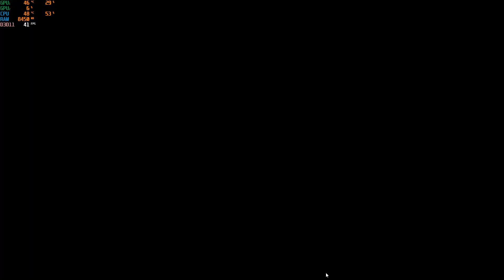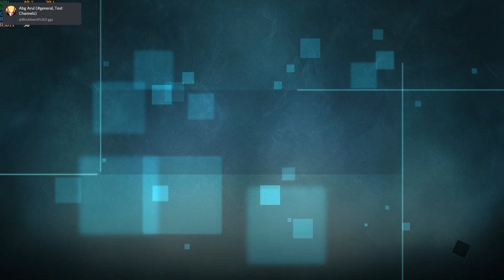Jump Force - Laptop Gaming Gameplay (I7,RTX3060)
Hello Bros,
any anime fans here?
I'm playing jumpforce which consist many  influential characters from the anime such as Naruto, Goku, Luffy and many more.

Pros: - Many amazing characters such as goku,Naruto, Luffy, Yusuke.
           - Pretty decent gameplay
           - has the feel of Xenoverse, Creating ur own character

Cons: - Weak storyline
           - Repetitive side quest
           - Focused more on one v one
           - I felt, that there is a need of a menu to access the selection modes    other than just roaming in order to get there

My ratings: 6/10

Jump Force is a Japanese crossover fighting game developed by Spike Chunsoft and published by Bandai Namco Entertainment featuring characters from various manga series featured in Shueisha's Weekly Shōnen Jump anthology in celebration of the magazine's 50th anniversary.

Timestamps:
0:00 - Intro
2:44 - Cutscene 1
3:44 - Battle 1
6:45 - Cutscene 2
8:54 - Goku, Naruto, Luffy
14:01 - Jump Force Interface
15:06 - Key mission 1
17:13 - Key mission 2
19:05 - cutscene 3
21:06 - Arcade vs

Acer 2021 Flagship Nitro 5 Gaming Laptop
15.6” FHD IPS 144Hz Display
10th Gen Intel 6-Core i7-10750H
16GB RAM 512GB SSD

No undervolt, using coolpad and cool room temperature
MSI AFTERBURNER/ RIVATURNER STATISTICS
Recorded by Nvidia GeForce Experience